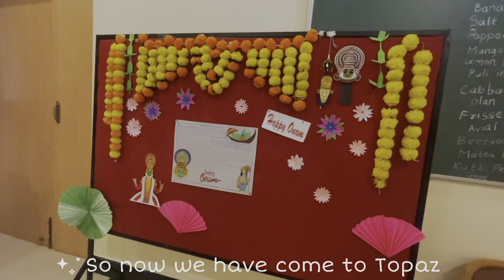Onam celebrate in bharati vidyapeeth college || @suraj_0624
HELLO

MENU

Matta Rice
Parripu
Sambar
Rassm
Avial
Beetroot Pachadi
Inji Puli
Cabbage Thoran
Parripu Pradhman